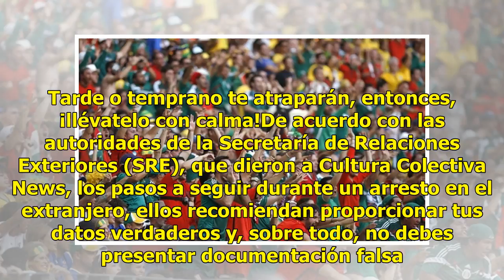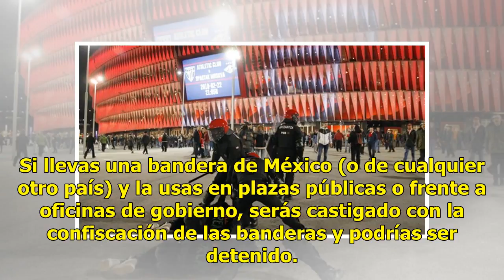¿Qué hago si me arrestan en Rusia?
Francia 1998. Debajo del Arco del Triunfo, ardía la conocida "Flama Eterna", que se encendió en 1921 para recordar a los soldados caídos en la Primera Guerra Mundial. Un hombre en estado de ebriedad decidió orinarla y con ello extinguirla. Era mexicano. Corea-Japón 2002. El emblemático tren bala jap...